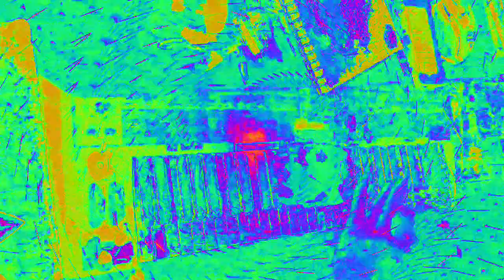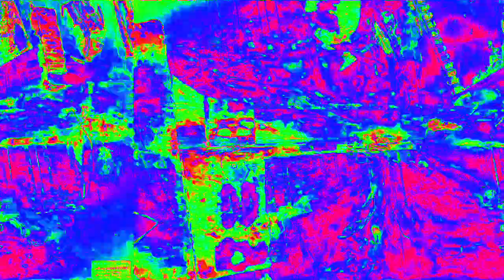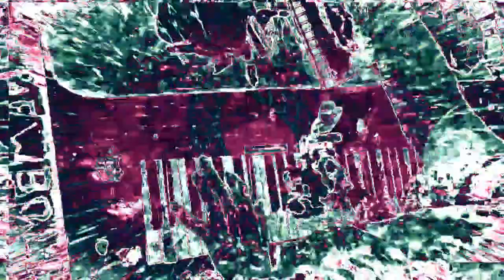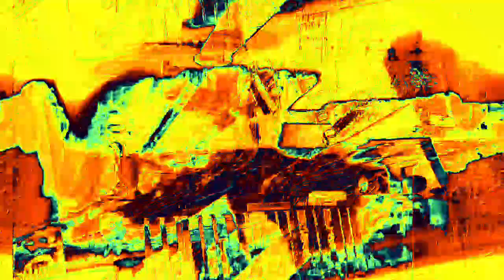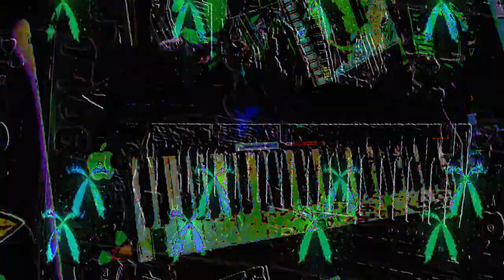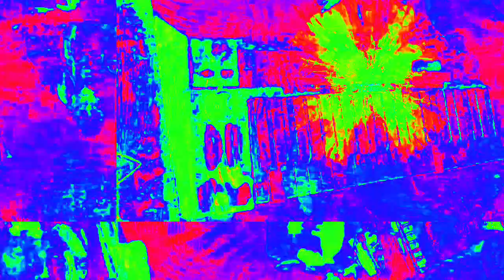[EPILEPSY WARNING] Movie 23 02 15 20h03m42s